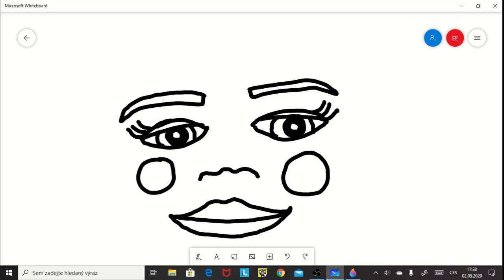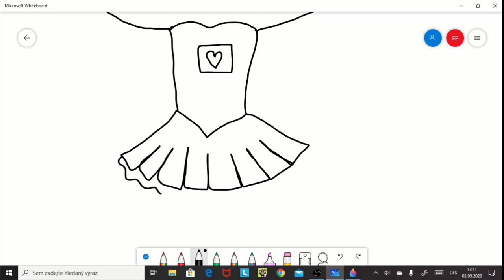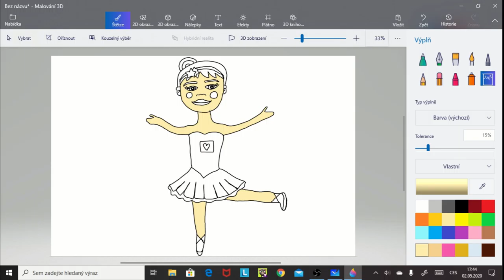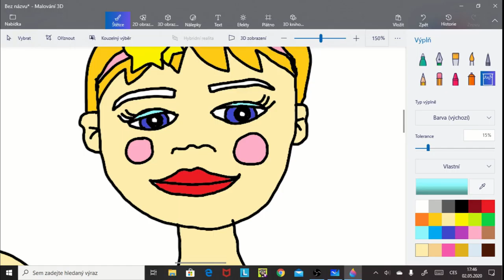How to draw a cute ballerina girl | Easy digital drawing | Painting and coloring art hub for kids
Draw a cute ballerina girl with me! Easy kawaii drawing step by step tutorial for kids.